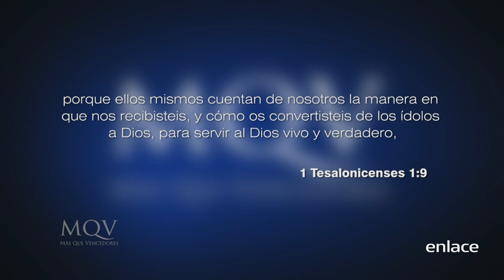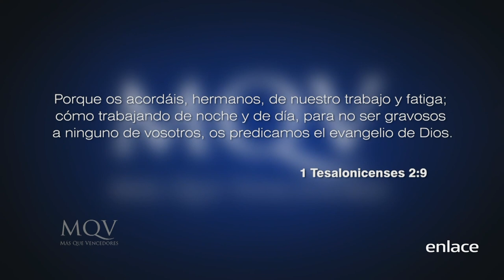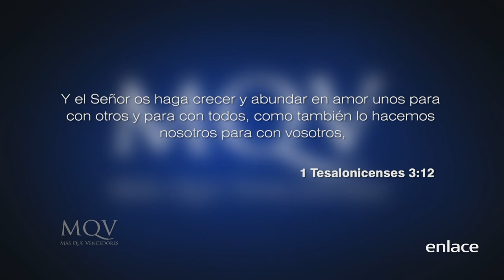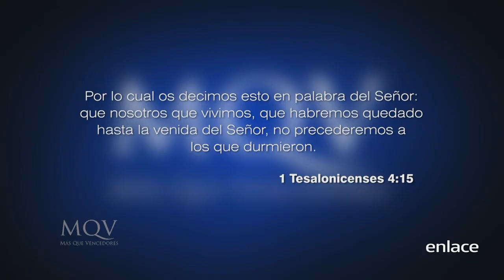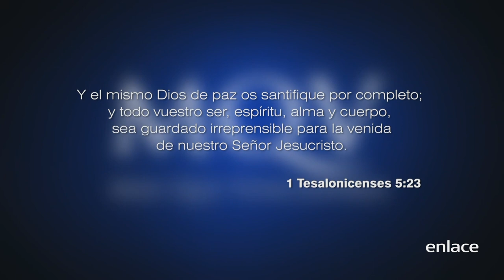Cómo esperar el regreso de Cristo - Más que Vencedores - Enlace TV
Los creyentes deben estar preparados para el regreso de Cristo. Tu vida no debe concentrarse en especulaciones y rumores, sino en llenarse de la palabra de Dios y reflejar en ella los frutos de su Espíritu Santo.